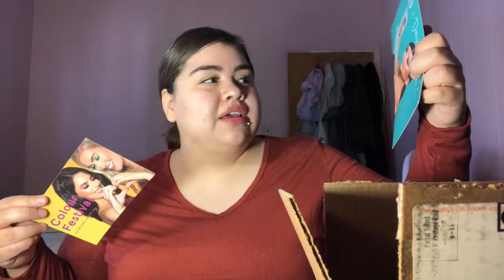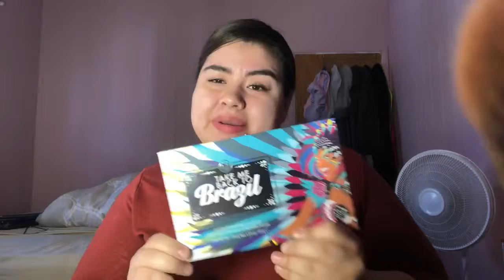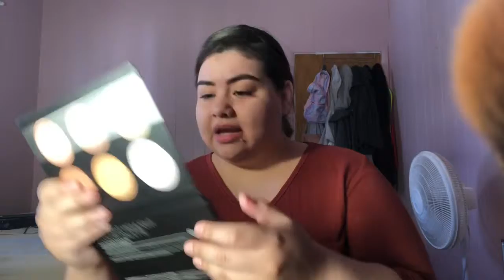Bh Cosmestic’s Unboxing